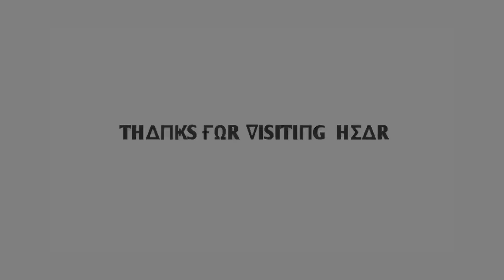MARUTI SUZUKI Ertiga Car MOD FOR 2019|BUSSID V3.0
Ask Direct MediaFire Link For Mod @ Hear:-

❤️((- NOTE -))❤️

TO GET UPDATED

👉Tap🔔Icon!

                    PRECENTED BY
 R.M ENTERPRISES CHENNAPARY
                       ಧನ್ಯವಾದಗಳು